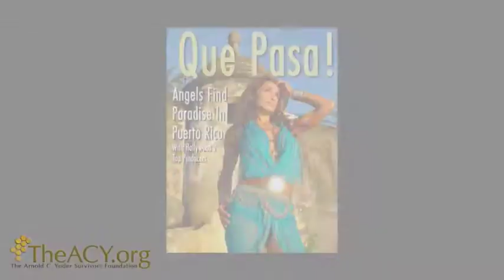(Pro) (Hosting) (Demo) (Reel) Mary Elizabeth Yoder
Mentored by Martin Donovan, Jeff Goldblum, Robert Carnegie

Going straight to #1! The best of the best of Mary Elizabeth (M.E.). hosting & entertaining audiences from around the world. She'll make you laugh, she'll touch your heart. We dare you not to be inspired. Her beauty runs deeper than what meets the eye. She's an empowering freedom loving goof ball with the ability to go from glamorous to girl next door. You'd never know just by looking at her that she was raised on a her families Amish country homestead. What people do experience is her exceptional quality to make them feel at ease.